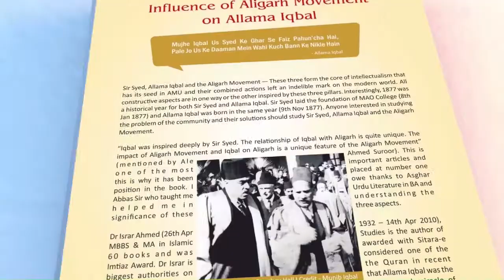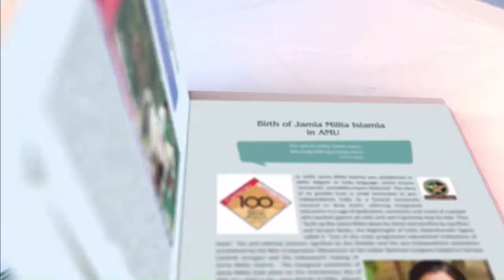Book Animation Concept for Book Publishers, with Unique book animation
3D Character Animation Sample Created by @promofoxdigital
Get Creative 3D Animation @ Just Rupees 1999/- Only
✅Full HD Quality
✅We Offer Premium Quality content
✅Free Script
✅Get Your Animation within 6 to 7 Working days
✅Unique And Creative Concept
✅Exclusive Professional Animation
✅24x7 Chat Support
Flip books have been enjoyed since the late 1800s, and flip book animation is now recognized as one of the first forms of interactive media. Creating flip books is still popular among artists, with beautiful and inspirational designs still being made every day.

Artists can express themselves their flip book animations, adding personality and expression not found in more formal pieces – in a similar way to these top examples of doodle art. In this article, we've picked our favorite examples of flip books.

01. Super Mario Bros 1985 FlipBook

Watch this flip book and feel you've jumped straight into playing an actual Super Mario game. The level of detail is astounding, from the characters themselves to the points indicators, which pop up as Mario collects flowers and squishes Goombas. Mario even grows big.

02. Grumpy Cloud

Grumpy Cloud is a hand drawn flip book, full of wit and personality. Though it's a super-short flip book animation, drawn in a simple style, it tells a real story through the vivid characters and colours. Andymation is a seasoned flip book artist – check out his YouTube channel for more of his work, including a video showing how the Grumpy Cloud animation was created.